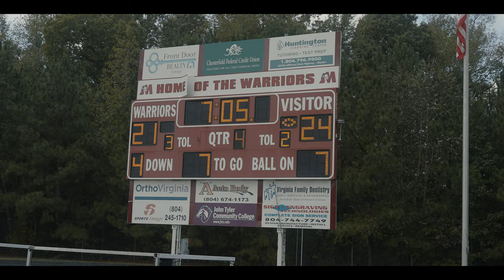This game was a close call! (Thomas Dale VS Matoaca)